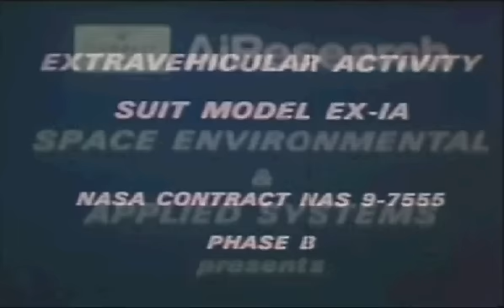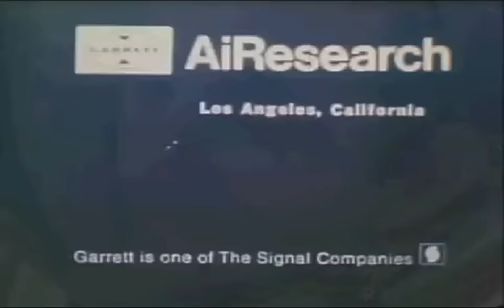Footage captures 1960s astronauts testing spacesuits